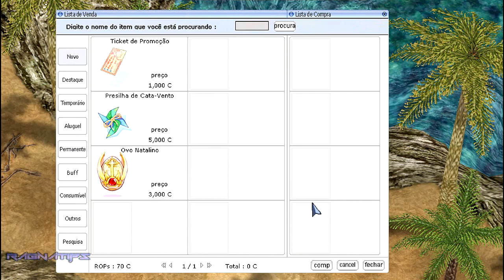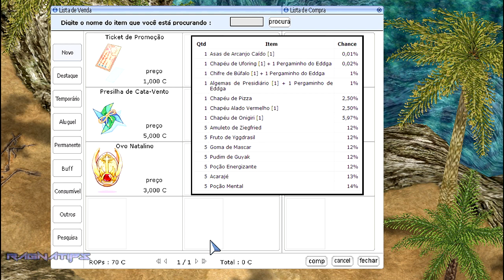Ragnarok Online | Asgard Update #64 - Sr. das Chamas, Búfalo e Timing do Ticket!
Observação¹: Este foi meu último vídeo no bRO (fui pro iRO, entra no canal que tem vídeo lá, recomendo o server :3 ) e como presente a vocês deixei a técnica de Timing do Ticket para que seja mais fácil tirar por diversas vezes o item desejado :)

Observação²: A técnica do Ticket de Promoção creio que sirva para qualquer tipo de evento do mesmo formado como Ovos, Encantamento Malangdo, Refino entre outros ^^

Confira as novidades do universo de Ragnarok Online no RagnaTown!